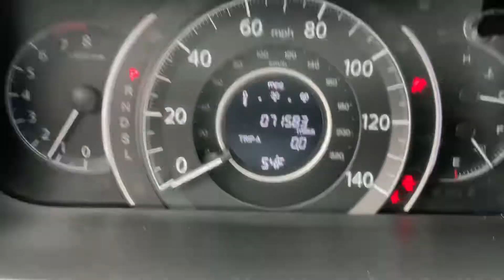2016 Honda CR-V SE STK# 8802 // Replica Auto Sales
STK # 8802
2016 Honda CR-V SE
2.4 4 cyl auto AWD
71,583 miles
GOOD  BAGS
​$ 11,995.oo